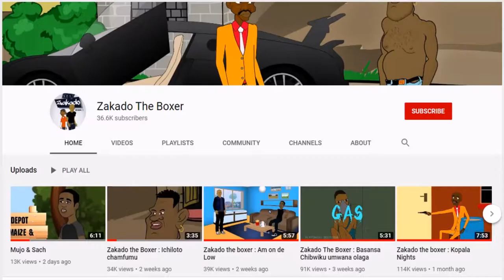Zakado the boxer - Debt consultant (Sancho & Mjomba)😂😂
Tambeniko Aka Bane😂😂😂